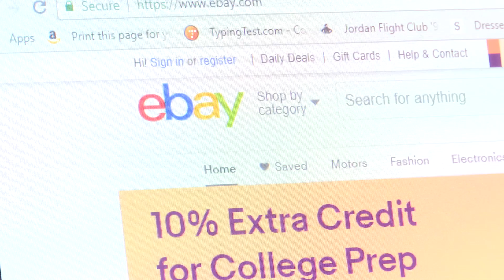Business of The Week - Featuring (Island Traders )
Offering fast shipping services and assistance in ordering and finding items and goods.